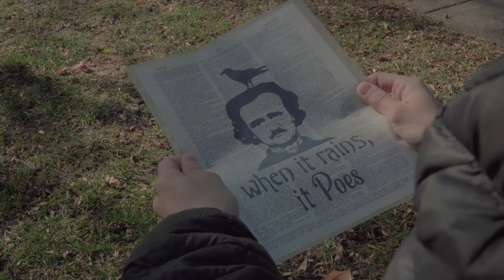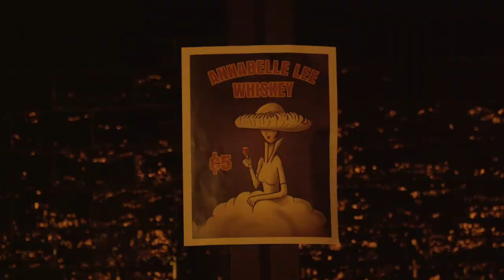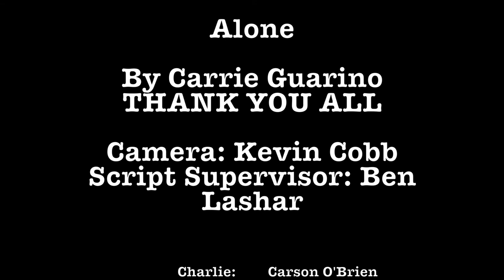Alone final cut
This is my first short film for the Second City Film School.